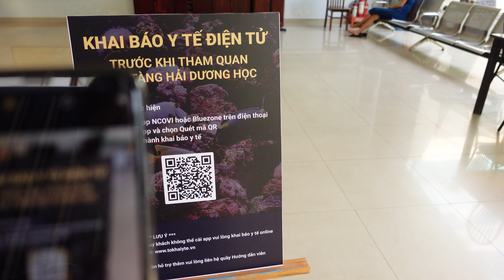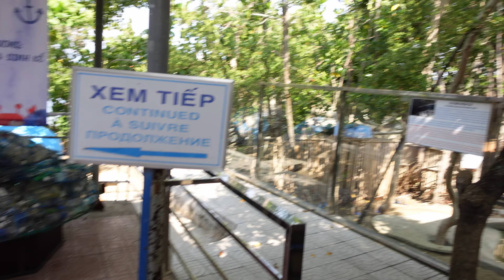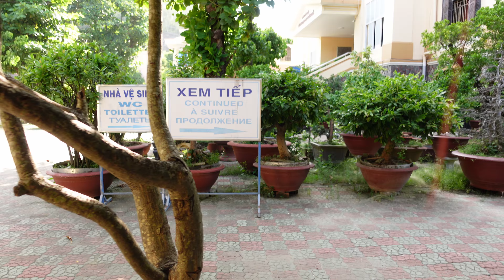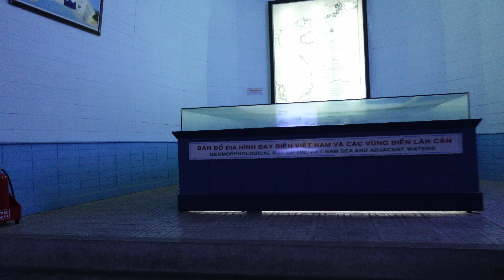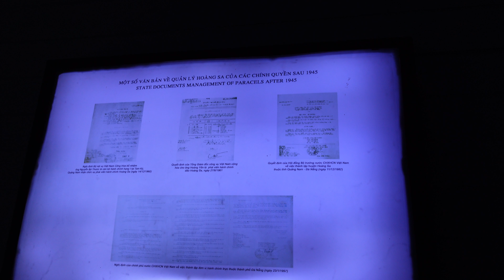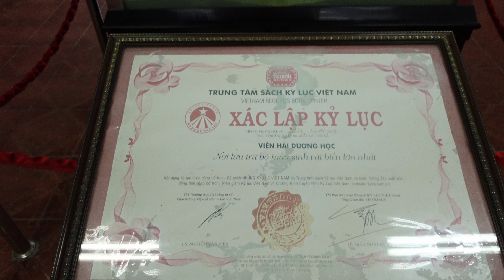Có gì trong bảo tàng Hải dương học Nha Trang? | Huy Kutis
Yo yo, mời các bạn cùng mình tham quan bảo tàng hải dương học Nha Trang xem thử có gì bên trong đó nha. Có tới 4 khu vực lớn khác nhau để tham quan từ mẫu vật khổng lồ đến các loài sinh vật biển còn sống. Đây là bảo tàng hải dương học lớn nhất Việt Nam với chứng nhận kỷ lục Việt Nam đàng hoàng nha.
Hôm nay là World Oceans Day nên mình đã dành video đến đúng ngày mới ra mắt. Hy vọng các bạn thích nó.

P/S: đây là video chất lượng 4K đầu tiên trên kênh của mình, cũng là video đầu tiên mình quay bằng Sony ZV1. Mời các bạn xem và đánh giá chất lượng.

Theo dõi mình ở các mạng xã hội khác